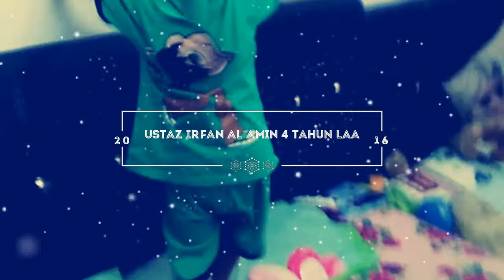Muhammad Afif Irfan Razali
4 tahun laa